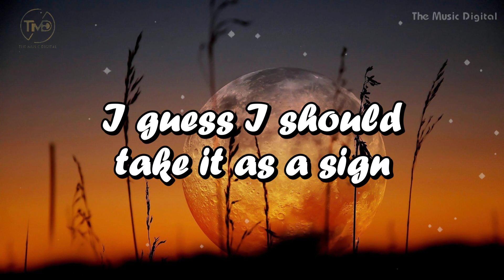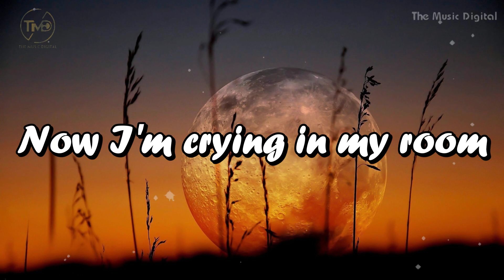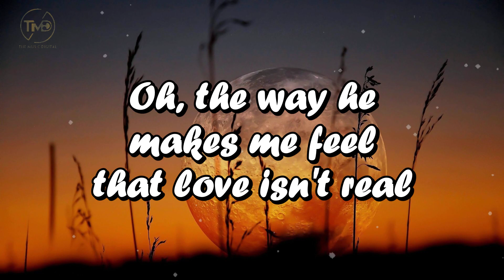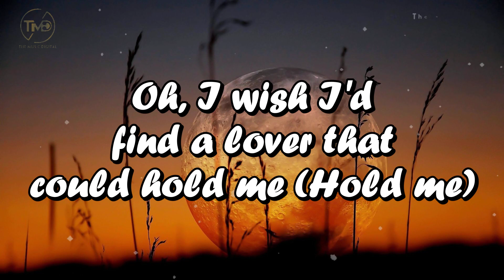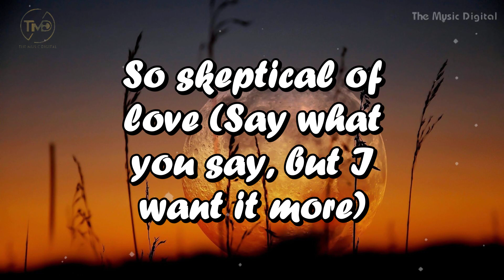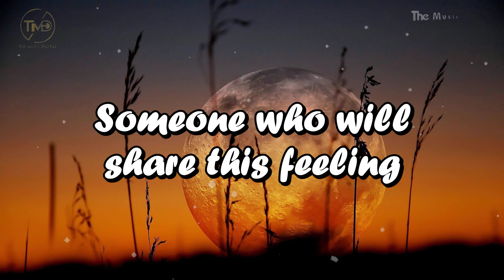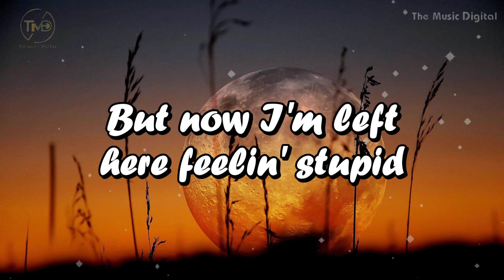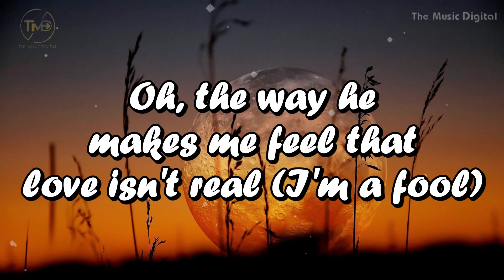Cupid - FIFTY FIFTY (lyrics) , top music 2023 , Lady Gaga , Bruno Mars.